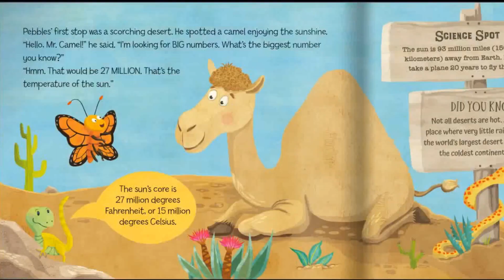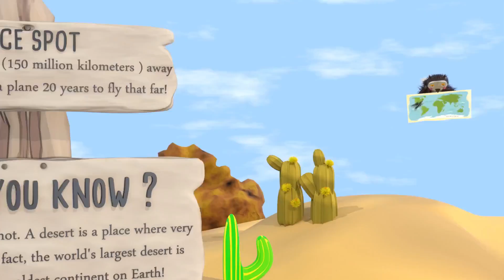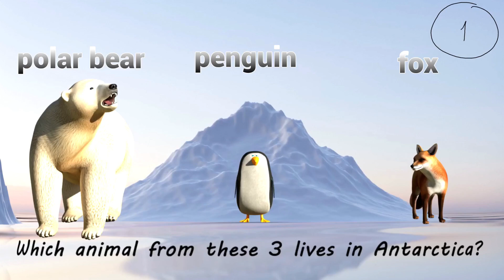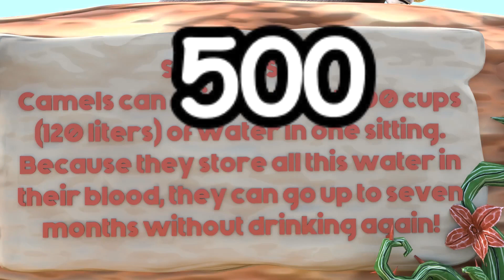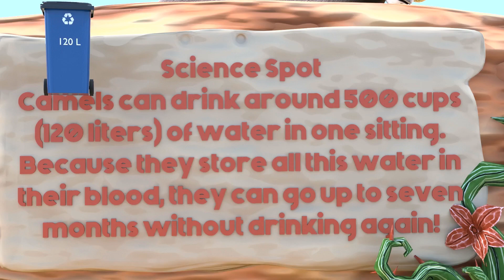Think deserts are just sand? Think again! Episode 2 Pebbles and the biggest number!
Deserts: Sun-Kissed Wonders Await! ☀️ Episode 3 whisks you away on a sandy adventure! Discover how camels survive the heat, the amazing facts about the desert sun, and the incredible way butterflies sip nectar with their straw-like proboscis! Packed with fun facts for curious minds. Based on a children's book named Pebbles And The Biggest Number